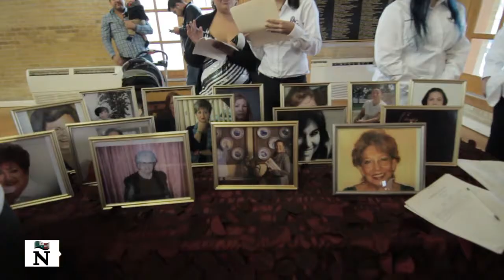Realidad y Desafíos de la Mujer de Hoy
En el Marco del Día Internacional de la Mujer, se realizó el primer foro titulado: Realidad y Desafíos de la Mujer de Hoy, que estuvo organizado por MMC (Mujeres en los Medios de Comunicación)